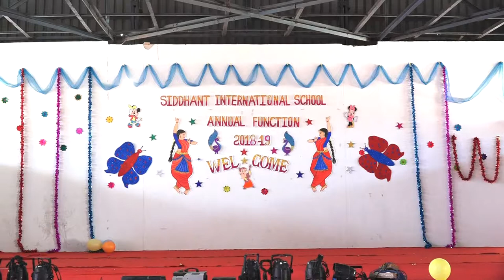Siddhant school Sudumbare Gathering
first song and Saraswati Pujan Welcome song